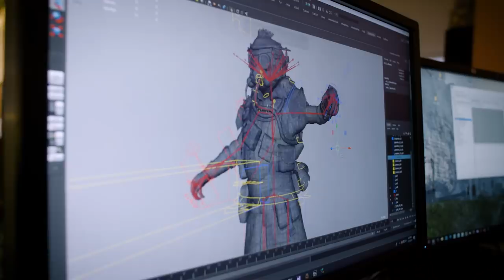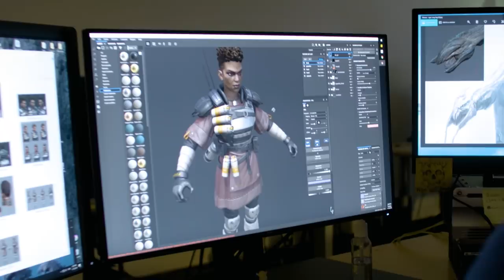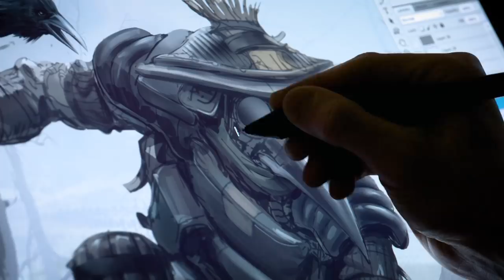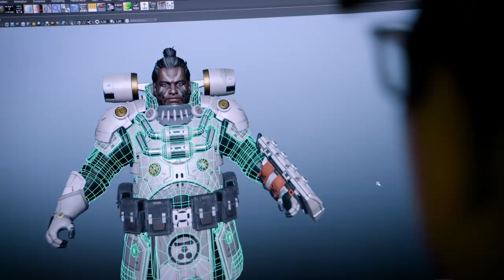Apex Legends Launch Developer Diary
Apex Legends™ is a squad-based, free-to-play battle royale game from the makers of Titanfall 2. Learn what inspired the team from Respawn to create their own battle royale and what Apex Legends has in store for you.

Play for free now on Xbox One, PlayStation 4, and Origin for PC